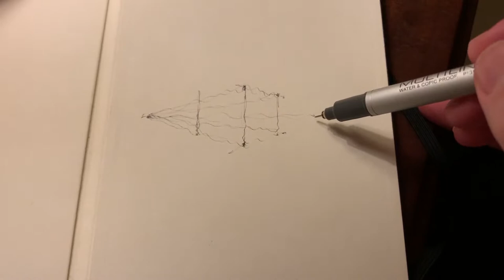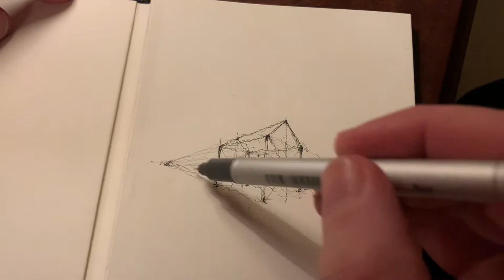How to Draw a Tree House - Inktober - Day 3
I'll be sharing some casual draw along exercises with the aim of sharing some tips and advice.

In this video I'll be drawing what turned out to be a treehouse. or what looks like a garden shed post hurricane.

I hope you enjoy the video, there's no music so feel free to play your own and mute me if it's all a bit too rambling for you.

Listening back to some of the video and I come across as a little miserable. dont worry i'm just tired!

Tools:
Pen - Copic Multiliner 0.05 & BS
Sketchbook - Japanese Moleskine